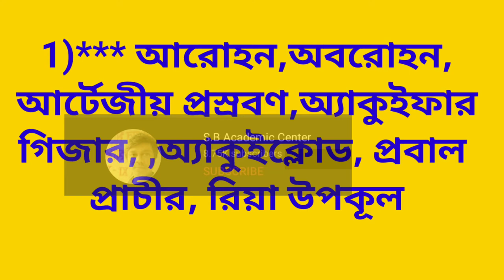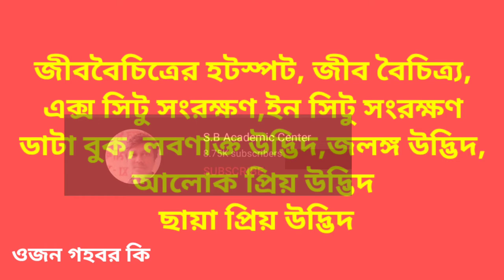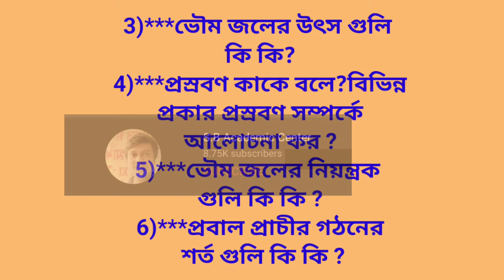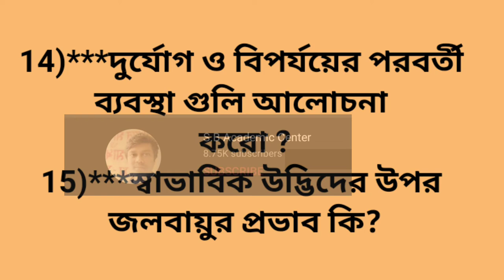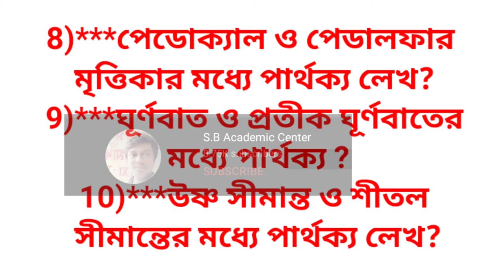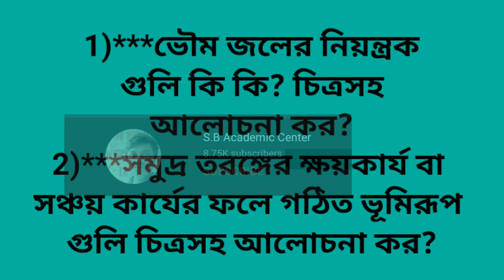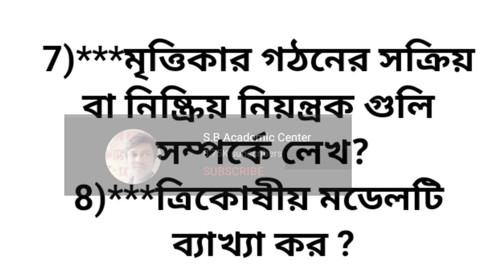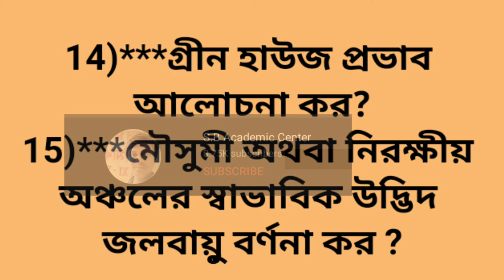উচ্চমাধ্যমিক ভূগোল সাজেশন 2023 / hs geography suggestion 2023/ class 12 geography suggestion 2023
উচ্চমাধ্যমিক ভূগোল সাজেশন 2023 / hs geography suggestion 2023ব/ class 12 geography suggestion 2023

উচ্চমাধ্যমিক ভূগোল সাজেশন 2023//hs geography suggestion 2023//class 12 geography suggestion 2023//Wb